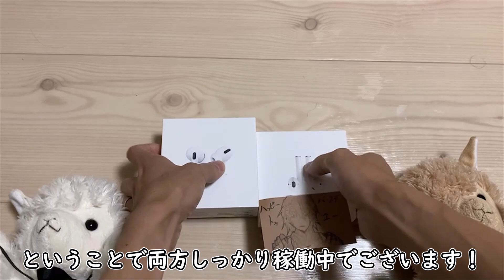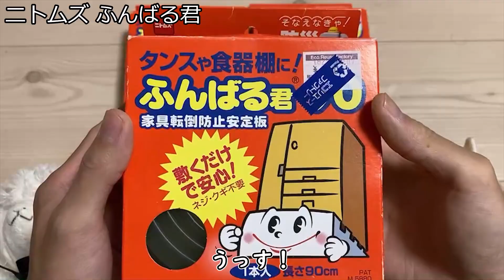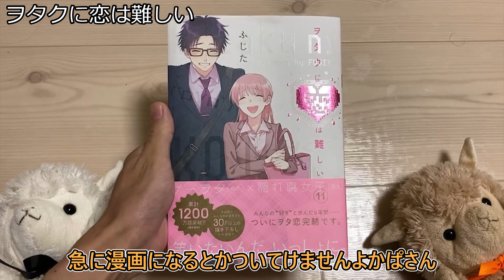ハードオフとかで買ったもの紹介 2021年9月10月（ごめん嫁）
今回は、買ったもの紹介シリーズです。
ガジェットを中心にハードオフ、セカンドストリートで散財しました。
やっぱリサイクルショップは最高だぜ！